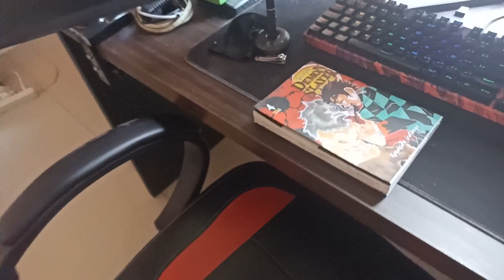vida de artista 1018 NFT veio para ficar? da para ganhar dinheiro ? é o futuro?